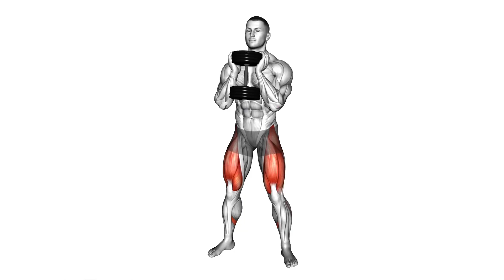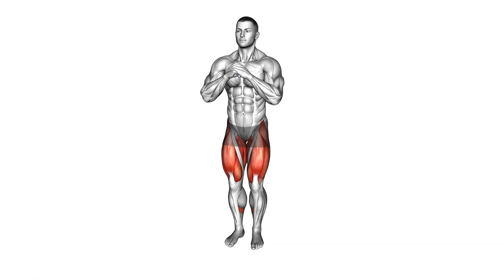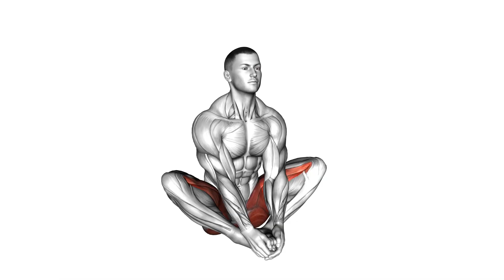Effective Workout To Get Rid of Hip Dips At Home (100% GUARANTEED)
Welcome To The Liya Fitness Channel About Exercises For Woman, Best Exercises, Exercises At Home, Exercises With Dumbbells, Exercises Without Equipment, Training At Home, Home Workout, CrossFit

Our Project Is Dedicated To Workout At Home, Workout With Dumbbells, Workout Without Equipment, Without Gym, No Gym.